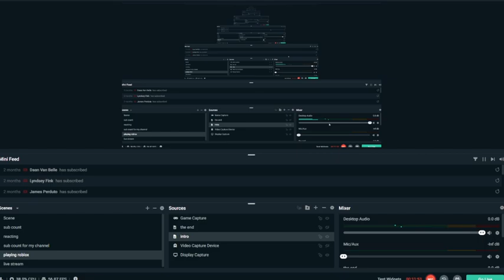Minecraft Hide And Seek!